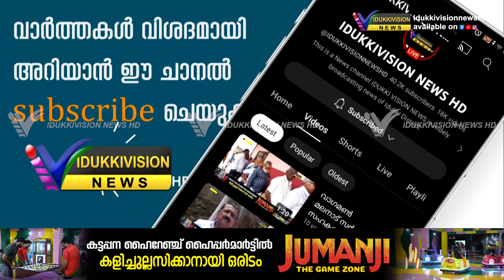നിര്‍ധന കുടുംബങ്ങളിലെ വിദ്യാര്‍ഥിനികളുടെ തുടര്‍പഠനത്തിനായി സിപിഐ എം കട്ടപ്പന ഏരിയ